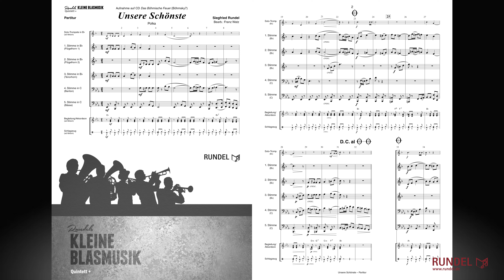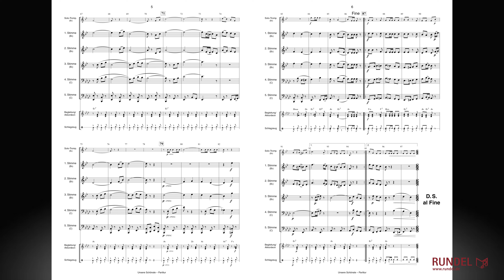Unsere Schönste (Polka) | Franz Watz & Siegfried Rundel | Arrangement: Franz Watz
Das Konzept Quintett + ermöglicht eine Erweiterung mit einem zweistimmigen Holzbläsersatz, einer Trompete, Schlagzeug, Akkordeon sowie Begleitstimmen für Posaune, Tenorhorn, Bariton oder Waldhorn.

Stimmensatz Quintett:
Partitur
1. Stimme in Bb/C   (Flügelhorn 1  / Trompete 1)
2. Stimme in Bb/C   (Flügelhorn 2 / Trompete 2)
3. Stimme in Bb/C   (Tenorhorn / Tenorsaxophon 1 / Posaune 1)
3. Stimme in F/Eb   (Horn 1)
4. Stimme in C/Bb  (Bariton / Tenorsaxophon 2 / Posaune 2)
4. Stimme in F/Eb   (Horn 2)
5. Stimme in C/Eb  (hoch)   (Tuba 1 / Fagott / Baritonsaxophon)
5. Stimme in C/Bb  (tief)   (Tuba 2)
5. Stimme in Bb      (Bassklarinette)

Zusatzstimmen (Quintett +) ad libitum:
1./2. Begleitung in Bb/C
1./2. Begleitung in F/Eb
Schlagzeug
Akkordeon/Gitarre